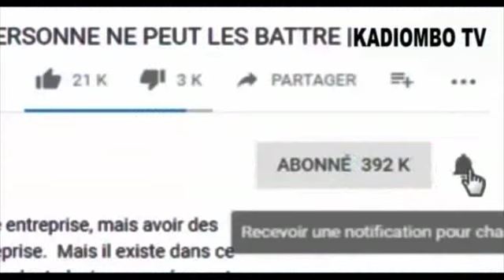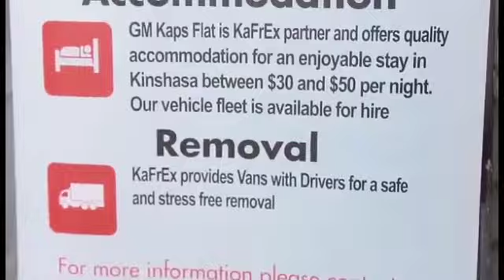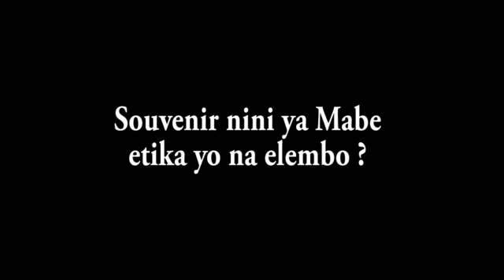LE CONGOLAIS FAIT MÊME PEUR A DIEU AVEC LE MARATHON ZATARA ILUNGA MANDE